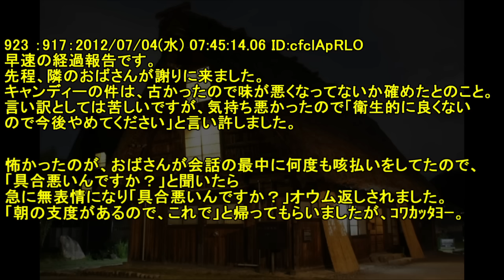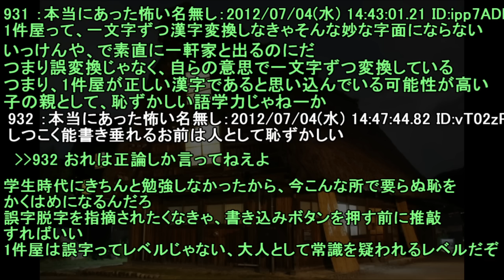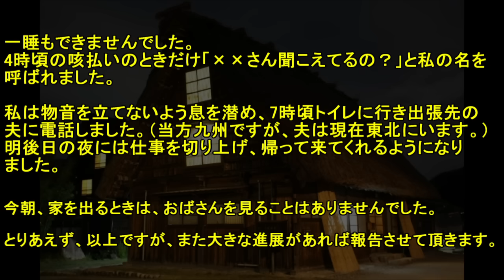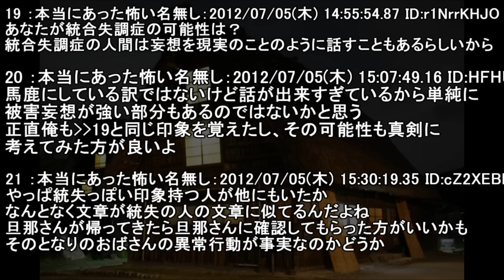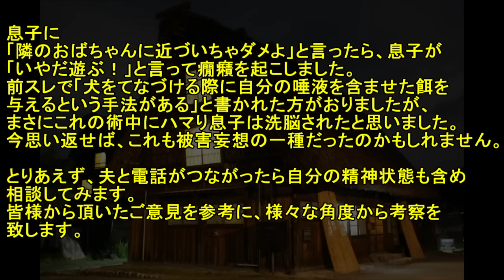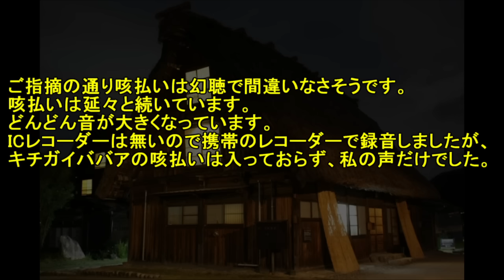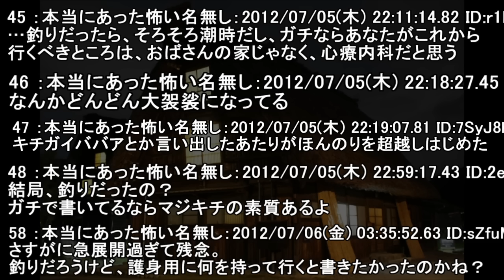【２ch怖い話】隣のおばさんが息子に●●をあげていた・・・【ゆっくり】